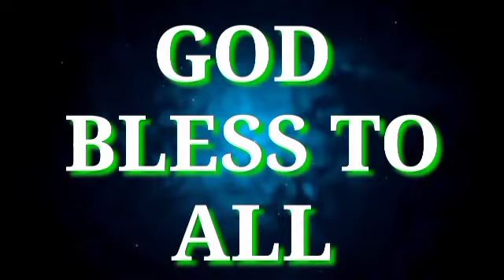UPGRADE SA BRIDGE 7 ( BUHAY OFW )